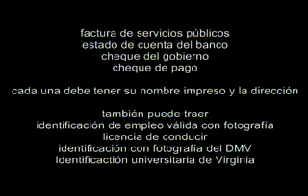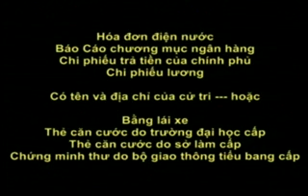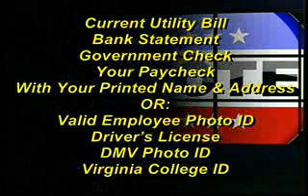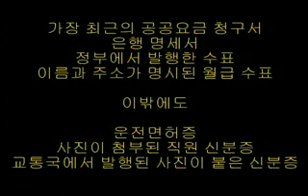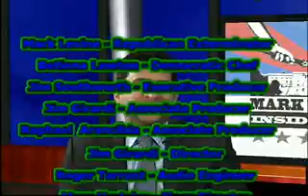Mark Levine's Inside Scoop - Protecting the Vote in Virginia and nationwide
Recorded 11/5/12, the night before Election Day.